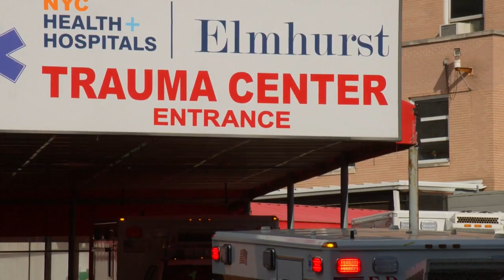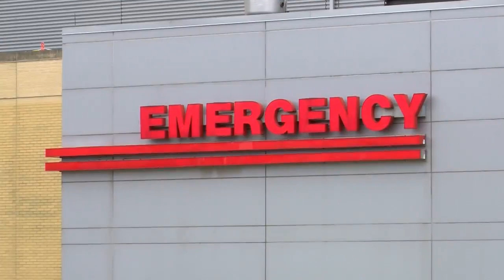Heading Off COVID-19 Crisis in PA Hospitals